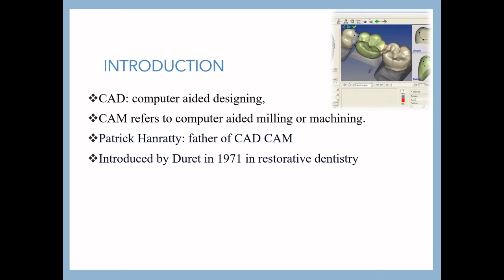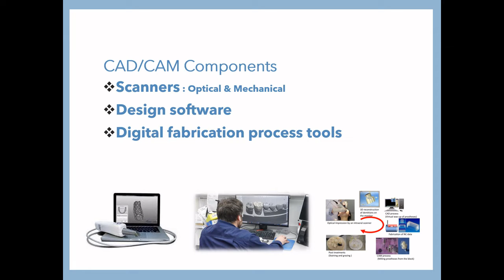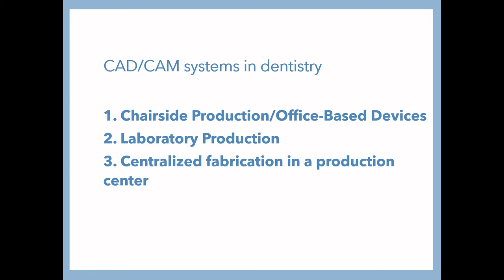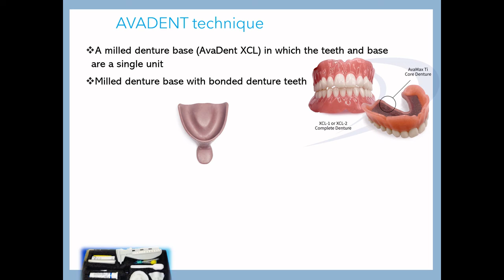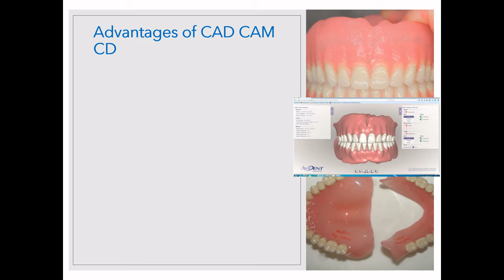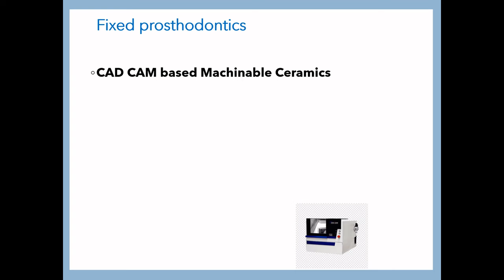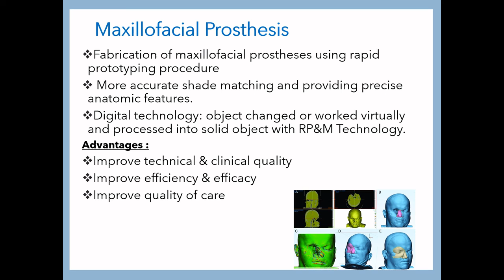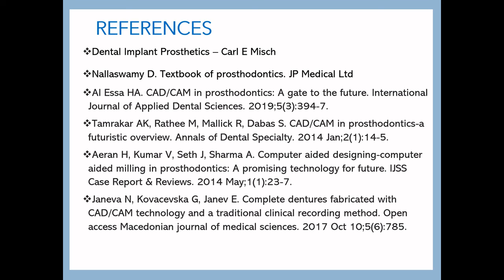CAD-CAM IN PROSTHODONTICS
Discussing an important topic for your university exam; CAD CAM in Prostho.
What is CAD CAM, it's advantages, disadvantages, components and its use in various fields of Prosthodontics.
Please do watch this session and lemme know your feedbacks and suggestions.